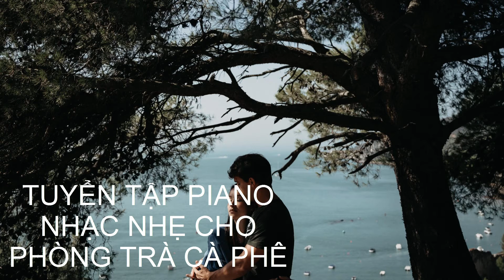| NHẠC HÒA TẤU | TUYỂN TẬP PIANO NHẠC NHẸ CHO PHÒNG TRÀ CÀ PHÊ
* BÀI : TUYỂN TẬP PIANO NHẠC NHẸ CHO PHÒNG TRÀ CÀ PHÊ
TÁC GIẢ : Dan-O
* Kênh NHẠC HÒA TẤU nơi đăng tải âm nhạc cover, guitar thùng , piano cover ,hòa tấu organ , guitar bolero , guitar nhạc lính , guitar nhạc vàng, chia sẽ kiến thức guitar piano và đời sống xung quanh.
) để nhận những video mới nhất nhe
 *  Nếu hãy cho em xin lượt like và chia sẽ nhé.
 * Cảm ơn đã ghé thăm kênh youtube của em. Hân hạnh được phục vụ anh em bạn bè yêu âm nhạc.